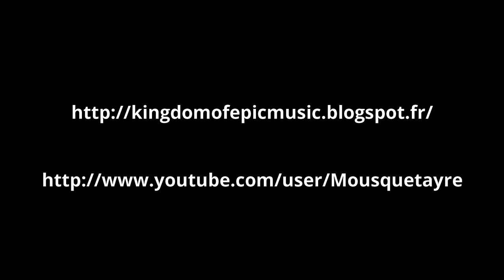WITHIN TEMPTATION MEDLEY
Epic Music is our Kingdom !

Tracks

1. Within Temptation - Mother Earth
2. Within Temptation - Iron
3. Within Temptation - Are you the one
4. Within Temptation - Sinead
5. Within Temptation - Our Solemn Hour
6. Within Temptation - Say my name
7. Aemen Feat. Sharon Den Adel - Time
8. Within Temptation Feat. Xzibit - And We Run
9. Within Temptation - Utopia
10. Within Temptation - Pale
11. Within Temptation - Ice Queen
12. Within Temptation - The Truth Beneath The Rose
13. Within Temptation - Stand My Ground
14. Within Temptation - Shot In The Dark
15. Within Temptation - The Swan Song
16. Within Temptation - Caged
17. Within Temptation - The Cross
18. Within Temptation - Lost
19. Within Temptation - Bittersweet
20. Within Temptation- Deceiver of Fools
21. Within Temptation - Living On Fire
22. Within Temptation - A Demon's Fate

 Les musiques ci-dessus sont la propriété de leurs auteurs respectifs.

Within Temptation est un groupe néerlandais de metal symphonique. Le groupe est créé en 1996 par la chanteuse Sharon den Adel et le guitariste Robert Westerholt. Leur musique est décrite comme du metal symphonique, bien que leur premiers albums, comme Enter, soient catégorisés metal gothique. Au cours d'une entrevue, den Adel l'a décrit dans le genre rock symphonique aux influences variées.